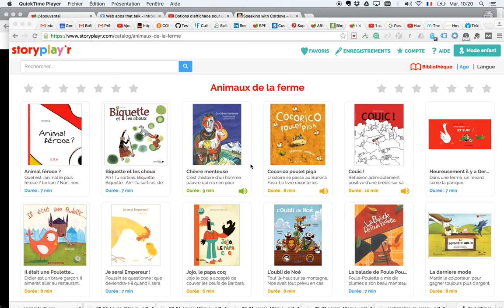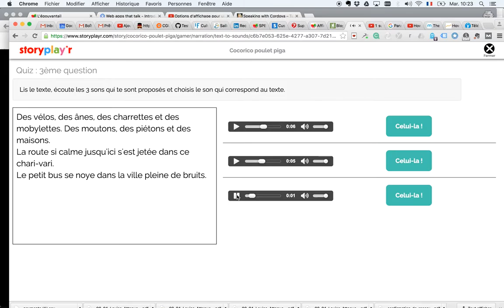Activité storyplayr : Trouve la narration qui va avec le texte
Nous vous présentons une activité de Storyplayr' qui consiste, à partir d'extraits des histoires, de lire un texte et de reconnaitre l'extrait sonore qui lui correspond.

 Storyplay'r est une bibliothèque numérique d'albums jeunesse, qui donne à ses abonnés l'accès illimité à un catalogue d'ebooks pour enfants de 3 à 8 ans.